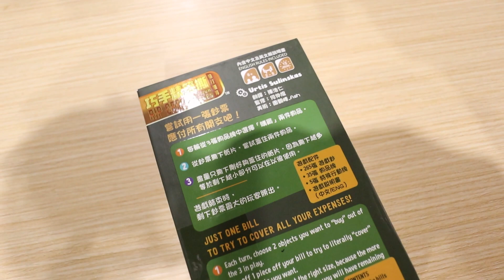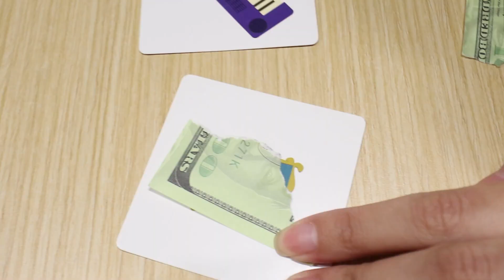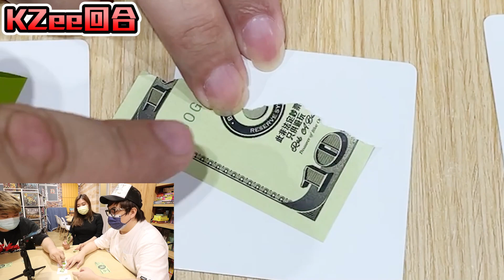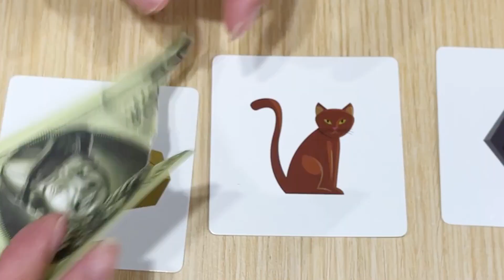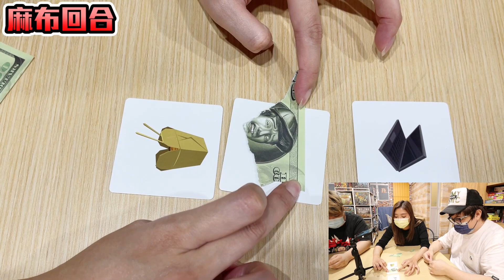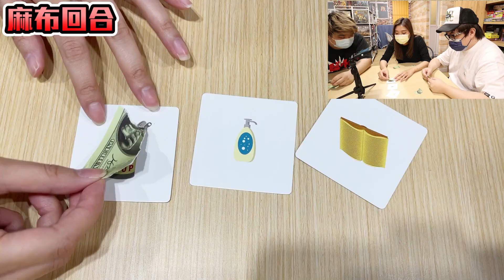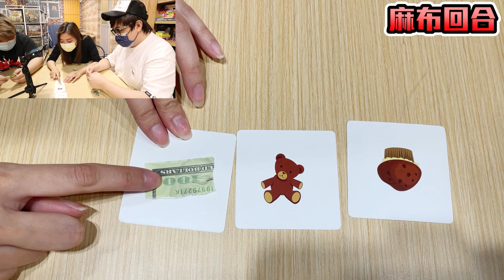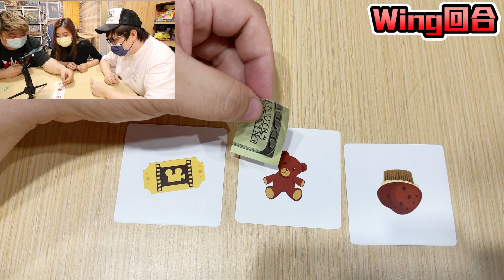每次玩都要撕掉100元! (Vlog)( Kz桌遊) - 巧手精算師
每次玩都要撕掉100元! 聽到都肉痛～
Boardgame去片~!

ლ(◉◞౪◟◉ )ლ